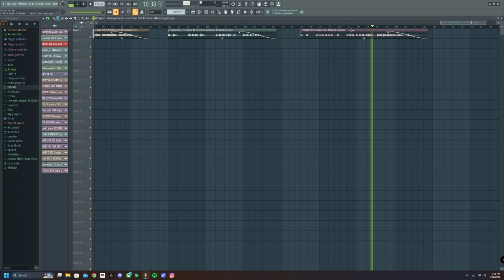[FREE SAMPLE PACK] "HOLLYWOOD" LIL TECCA, GUNNA , PLAYBOI CARTI, RICH AMIRI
DOWNLOAD LINK

23 LOOPS in the styles of lil tecca, gunna, rich amiri, playboi carti